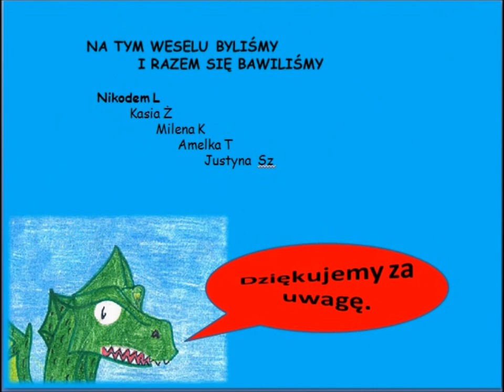Legenda o smoku wawelskim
Komiks wykonany przez uczniów klasy 3b Szkoły Podstawowej nr 2 w Skawinie w ramach projektu Szkoła z klasą 2.0